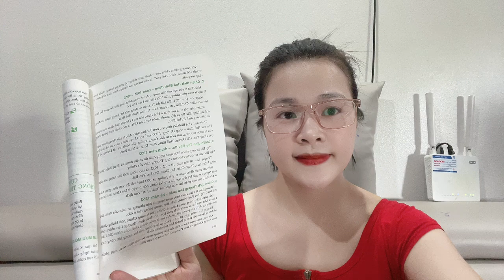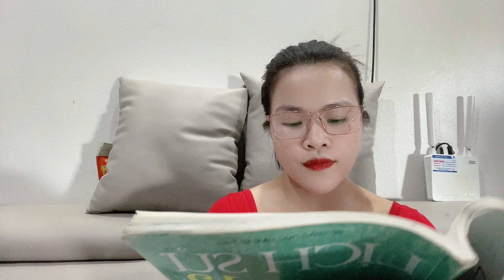This girl won the best teacher award in the province, it's amazing.